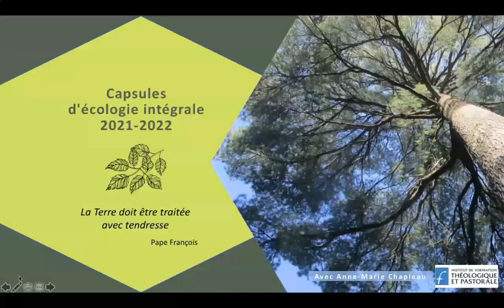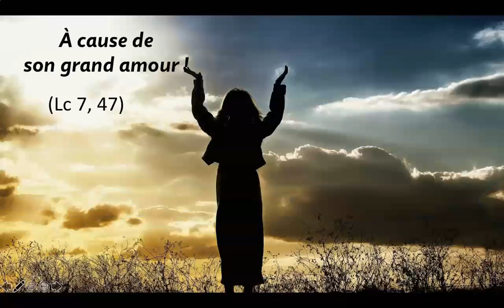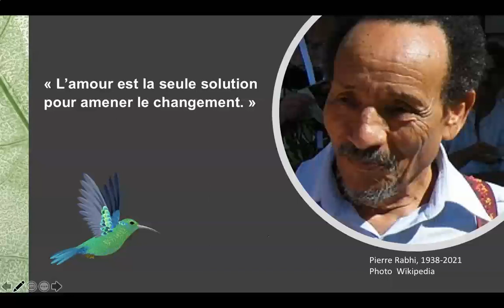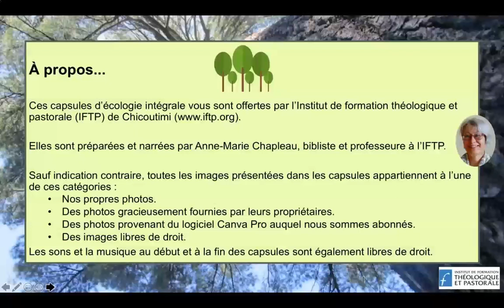Capsule 19 : Dimanche de la Parole + invitation activité écologie intégrale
Une capsule d'écologie intégrale préparée et présentée par Anne-Marie Chapleau.